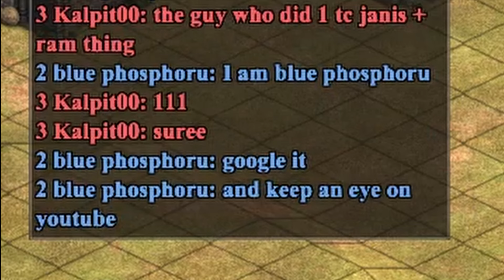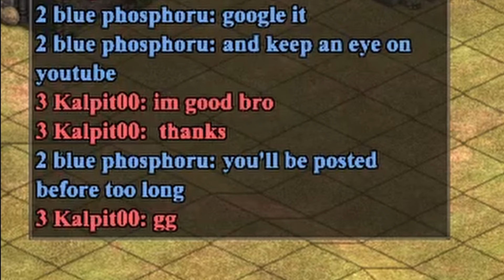why dont u smurf 2ks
You know you played well when you get called a smurf 11